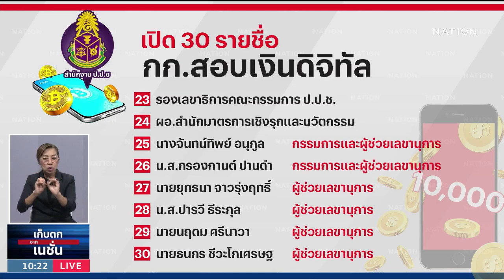เปิดโผ 30 รายชื่อ กก.สอบ "เงินดิจิทัล" ป.ป.ช. | เก็บตกจากเนชั่น | NationTV22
Line : @nationonline